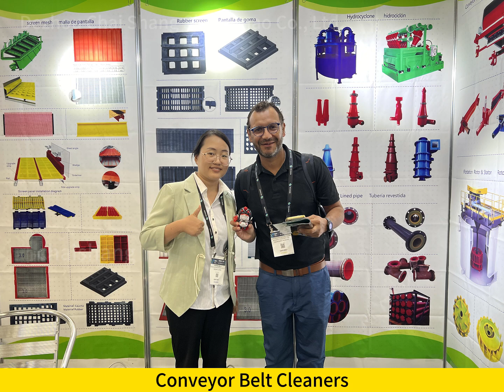Minexpo International in Las Vegas America.polyurethane screen panel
Thanks for every friend's visiting.
Our booth No. is West Hall 10366， Las Vegas International Convention Center.
Wish to see you there.
Dezhou Chai Shang Shangmao Co., Ltd.
Material: PU (polyurethane)/rubber
Hardness: 90~(PU)/40-65(rubber) Shore A
Size: Customizable
Customization: Available
Standard service life: 6~12 months
Delivery time: 15-45 days, depending on quantity
The exhibition will last until tomorrow. We mainly produce mining machinery accessories.
Our hot-selling products include polyurethane/rubber screens, Conveyor Belt Cleaners, Hydrocyclone, flotation rotor & stator, etc.
If you are near the exhibition, I hope to have a chance to talk to you. We look forward to your visit.